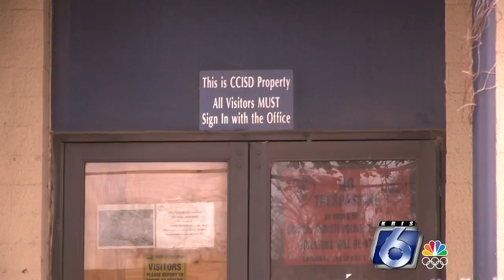Rachal Foundation intent on cleaning up Crosstown/Agnes area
The Corpus Christi City Council is expected to vote today on whether or not to accept a $50,000 grant from the Ed Rachal Foundation.